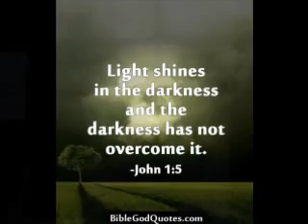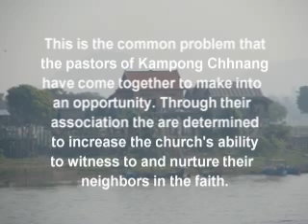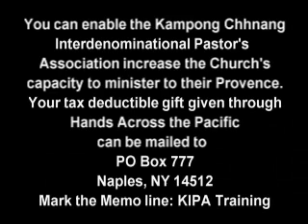KIPA Video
BILD project for Kampong Chhnang